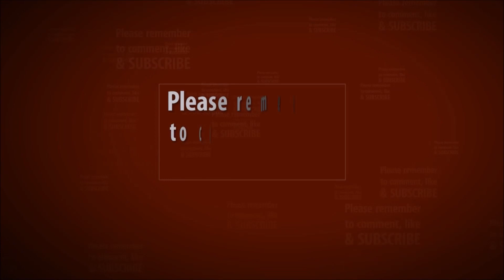FIFA World Cup 2018 | Group H | Japan Vs. Poland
This world cup has been great so far! Let's see how this match between Japan and Poland will play out.